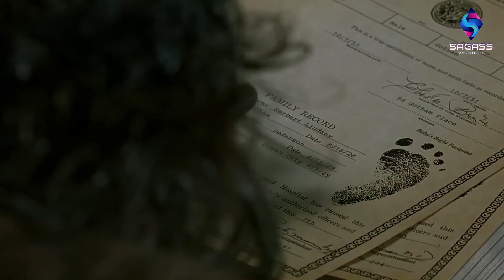Así se hizo BATMAN RETURNS (1992) CURIOSIDADES, SECRETOS y POLEMICAS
Cualquier recomendación para nuevos videos es bienvenida! 😉
Clic acá para mas contenido! ⬇⬇😊

ignorar tags:
ben affleck
batffleck
ben affleck aquaman 2
aquaman lost kingdom
jason momoa
warner
discovery
hbo max
batgirl
batgirl cancelada
michael keaton batman
michael keaton batgirl
batman superman woder woman
henry cavill
ben affleck
gal gadot
ezra miller
dc studios
dc
warner
david ayer
joss whedon
dceu
james gunn
peter safran
superman legacy
the brave and the bold
supergirl woman of tomorrow
supergirl
green lantern
linterna verde
the last of us
hbo max
fancast
fan cast
cast
capitulo 1
dioses y monstruos
batman 1989
batman returns
batman michael keaton
batman tim burton
catwoman
pinguino
batman 1992